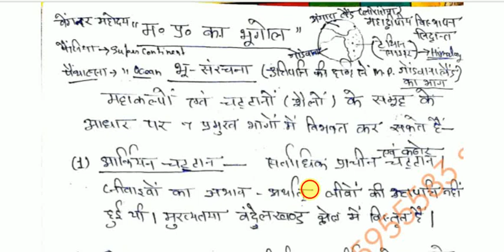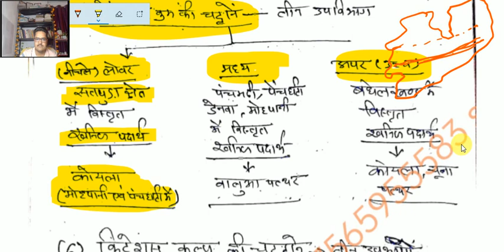मध्य प्रदेश लोक सेवा आयोग सहायक प्राध्यापक परीक्षा 2022 प्रथम प्रश्न पत्र की तैयारी कैसे करें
Join Complete Batch To Qualify MP PSC ASST Prof
#6 days classes on new pattern new syllabus
Every Sunday Mock Test 50+150 Questions based on completed course in a week.
Expert in Sociology Subject.
More than 200 Aspirants Qualify NET/JRF till now.